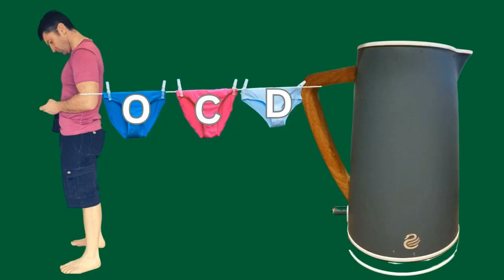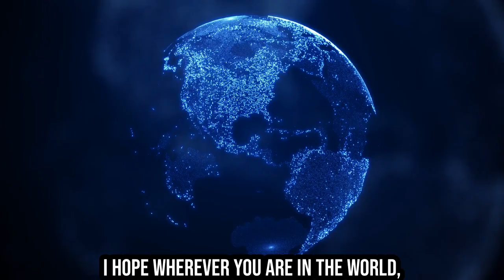Alcoholic Nights Out And OCD? Managing Hangxiety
If you suffer from Relationship OCD, Rumination, or False Memory OCD, this video is for you. Learn how to overcome Hangxiety and find peace.

In this video, we'll discuss strategies for overcoming "hangxiety" for OCD dads. Mental health awareness is key in finding relief and recovery.

If you're a dad with OCD and want to go out without the hangxiety, this video is for you!

Discover tips for managing rumination and promoting mental health awareness.

If you or someone you know is struggling with OCD, this video is a must-watch.

Are you passionate about men's mental health?

If you are and want to help me develop this community to hopefully raise the importance of mental health awareness and you have a story you'd like to tell about living with a mental illness or how you manage your mental health that you'd feel brave enough to share, please book a chat via this link.

ABOUT ME